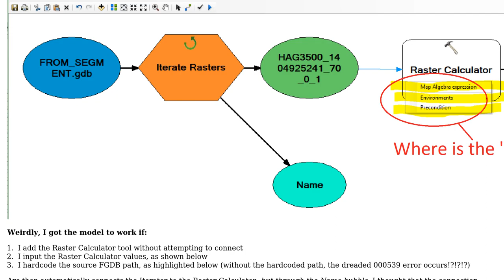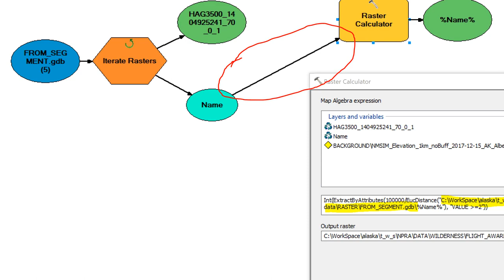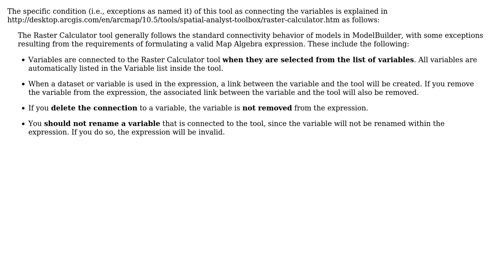GIS: Iterate Rasters will not connect to the Raster Calcuator tool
With thanks & praise to God, and with thanks to the many people who have made this project possible! | Content (except music & images) licensed under CC BY-SA | Music | Images & others | With thanks to user Stu Smith user PolyGeo user fatih_dur and the Stack Exchange Network Trademarks are property of their respective owners. You are responsible for your own actions.